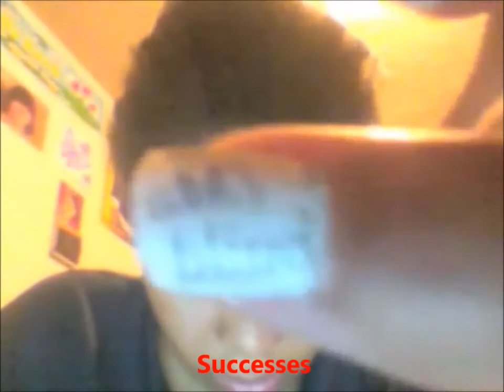Welcome Back Yall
I've missed you guys so much and I can see you guys have missed me too, so I'm back by popular demand.
I've been asked to come back to here I am you guys.
We're getting back into the swing of things. Look forward to new videos and let's be a family again :)